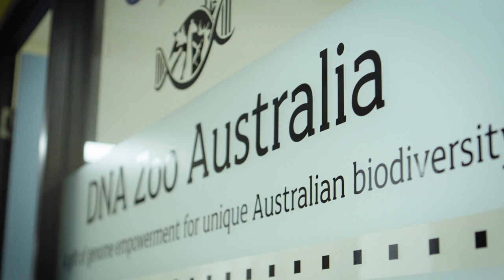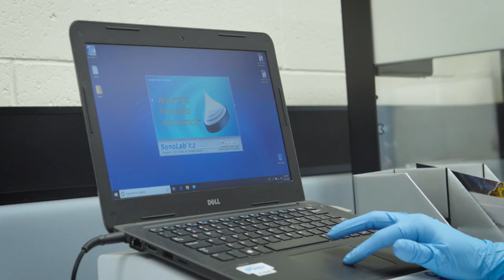Dr. Parwinder Kaur - Techtrails - A journey across disciplines chasing biological mysteries of life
Parwinder loves that every day is exciting and different: discovering new things, meeting more curious minds and being surrounded by young visionaries all working and learning together.

Her journey started with a love for Science and Maths at school that led to a Bachelor’s degree in Agriculture Sciences with plant protection focus. This was followed by her PhD. Parwinder’s interest in genomics and gene editing led to her developing an innovative Translational Genomics research program that translates fundamental science into ready-to-use solutions across agriculture and medical sectors using new age technologies.

At DNA Zoo Australia Parwinder is on a mission to provide empowerment to unique Australian biodiversity facilitating conservation efforts for the threatened and endangered species. Parwinder’s research at DNA Zoo Australia is especially relevant today as they are part of a global team that is developing a new DNA test for COVID-19, which can provide faster and more detailed results than other tests.

“For years to come, humans will be co-existing with animals that can transmit diseases like COVID-19, so understanding the genetic makeup and behaviour of these diseases is going to be vital in preparing us for pandemics in the future.”